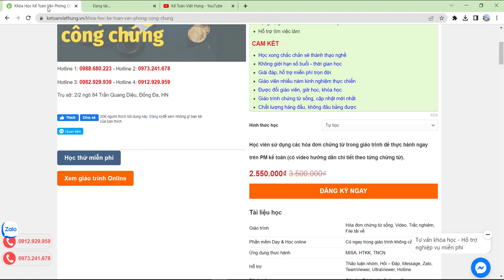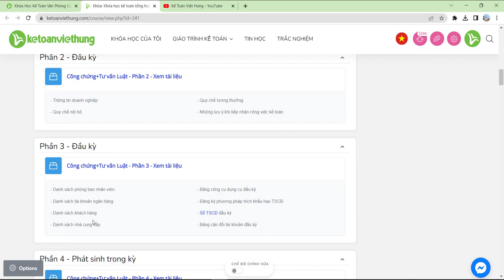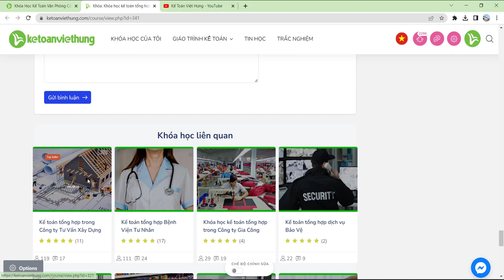Khóa học kế toán văn phòng công chứng | Kế Toán Việt Hưng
Khóa học kế toán văn phòng công chứng tại Kế Toán Việt Hưng giúp thành thạo nghiệp vụ từ A-Z, tự tin quyết toán BCTC với 25 buổi học

- Hoàn tiền: 100% nếu không hài lòng.
- Thời gian học: Vô cùng linh hoạt từ 8h30 - 23h00.
- Số buổi học: Không giới hạn.
- Giáo trình động: Cập nhật liên tục trên website.
- Chứng từ sống: Thật 100%.
- Giáo viên: 100% kinh nghiệm trên 3 năm.
- Hỗ trợ miễn phí: trọn đời.

1. Các khóa học KẾ TOÁN DOANH NGHIỆP

2. Các khóa học KẾ TOÁN HÀNH CHÍNH SỰ NGHIỆP

3. Các khóa học LÝ THUYẾT KẾ TOÁN

4. Các khóa học KẾ TOÁN THUẾ

5. Các khóa học KẾ TOÁN TỔNG HỢP

6. Các khóa học KẾ TOÁN QUẢN TRỊ